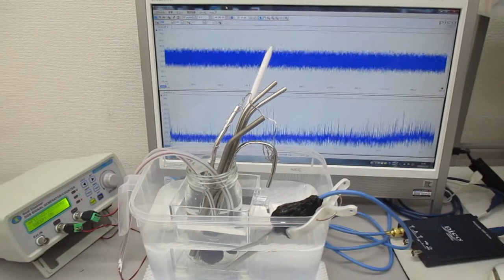超音波システム（音圧測定解析、発振制御） ultrasonic-labo